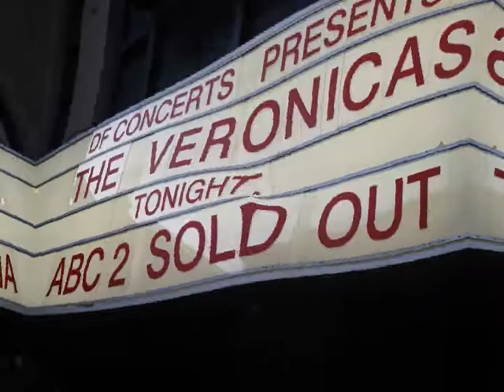The Veronicas (Live in Glasgow, Scotland)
Filmed at o2ABC2, Glasgow (Sept 23rd 2009)

UNTOUCHED
EVERYTHING
TAKE ME ON THE FLOOR
REVOLUTION
POPULAR
WHEN IT ALL FALLS APART
MOUTH SHUT
THIS LOVE
HEAVILY BROKEN
MOTHER MOTHER
REVENGE IS SWEETER
ALL I HAVE
EVERYTHING IN NOT
HOOK ME UP
THIS IS HOW IT FEELS
4EVER